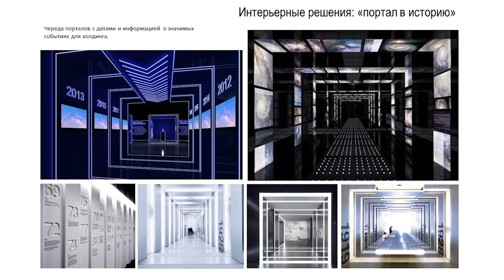Холдинг «Афанасий» сделал шаг в будущее и рассказал о своих проектах